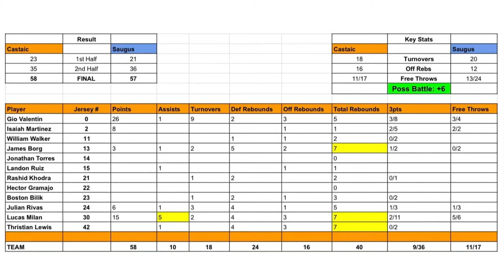Drake “Energy” #0 Gio Valentin Castaic HS vs Saugus HS highlights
# 0 Gio Valentin Castaic HS JV
26 pts vs Saugus HS in a 58 to 57 win
04/13/21